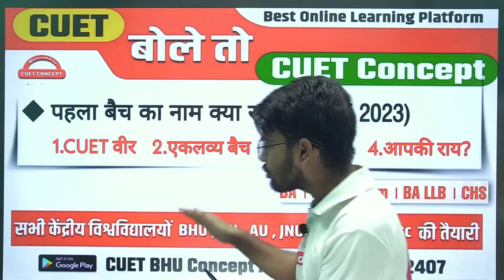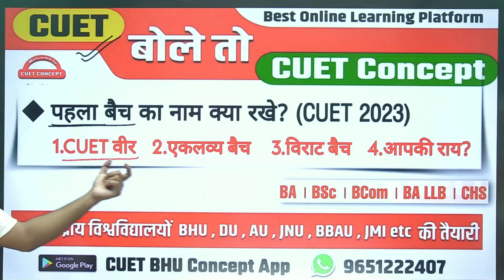Very Important for Our Family । CUET क्रांति🔥Support us💥for New Batch Name? । CUET Preparation 2023